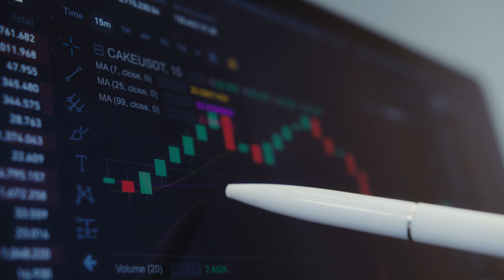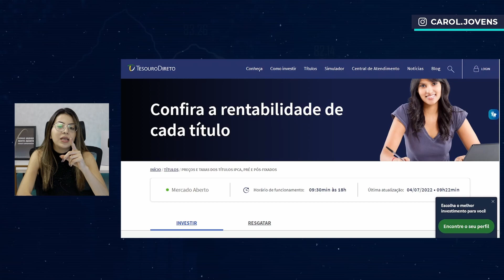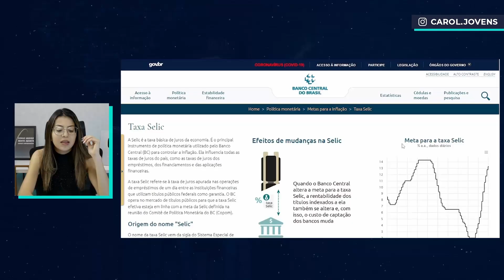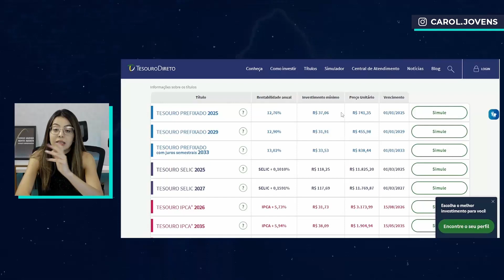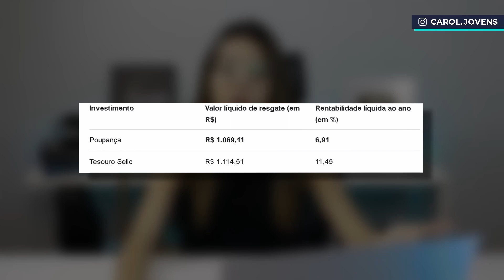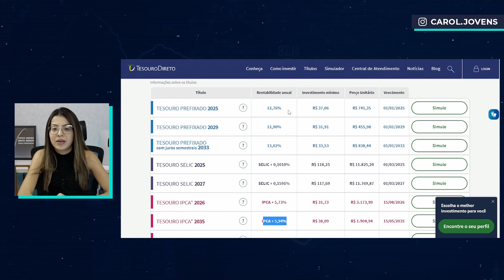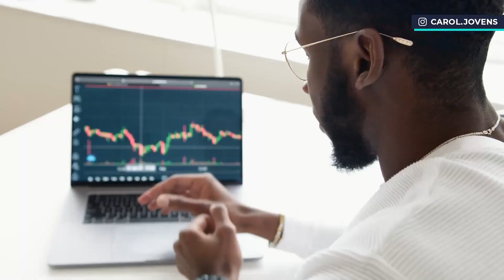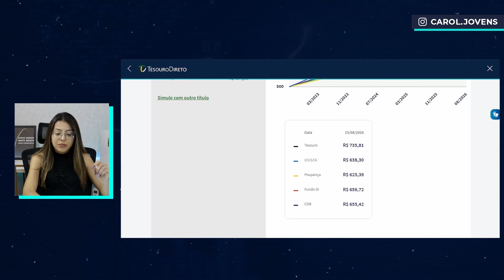TESOURO DIRETO PARA INICIANTES | AULA COMPLETA (atualizado)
O meu primeiro investimento lá em 2017 foi R$ 500,00 reais no Tesouro Direto, desde então eu não parei mais de investir.
somente nesse ano de 2022, eu já fiz mais de 10.000,00 mil reais com investimentos então, se você quer fazer isso um dia, precisa começar hoje!
fica comigo até o final que eu vou te ensinar tudo que um iniciante precisa saber sobre Tesouro Direto!

Capítulos
00:00 - Início
01:02 - O que é Tesouro Direto?
01:43 - Quais são as modalidades do Tesouro Direto?
02:02 - As 3 Categorias do Tesouro Direto
02:15 - Tesouro Selic
03:43 - Tesouro IPCA
04:08 - Tesouro Pré-fixado
05:01 - Explicando os investimentos do Tesouro Direto
05:58 - Preciso deixar o dinheiro travado?
06:15 - Preciso investir todos os meses no Tesouro Direto?
07:49 - Quando você deve investir no Tesouro Selic, Tesouro IPCA e Tesouro pré-fixado
10:37 - Cuidado com a MARCAÇÃO A MERCADO
12:40 - Comece com titulos curtos no Tesouro Direto
13:24 - Quanto rende investir no Tesouro Direto?
14:41 - Quais são as Taxas e o importo no Tesouro Direto?
16:52 - Qual o primeiro passo para investir no Tesouro Direto?
17:30 - Final